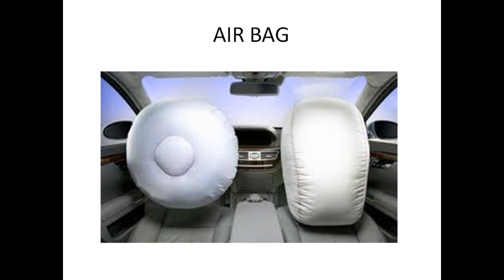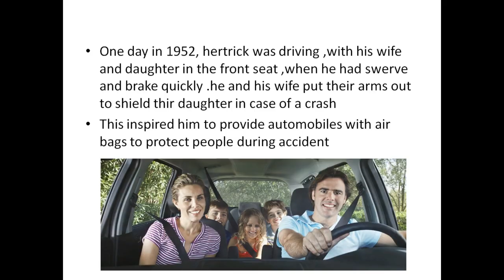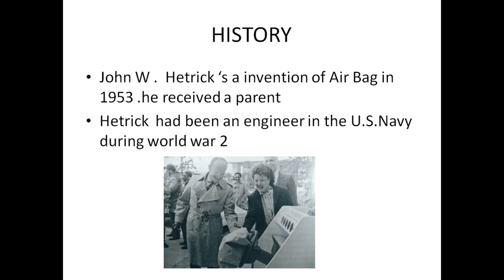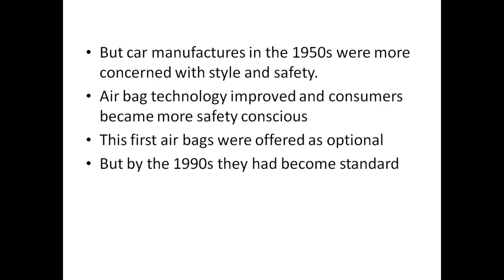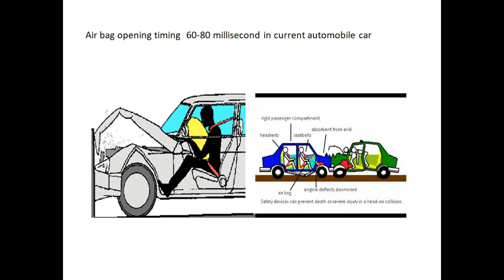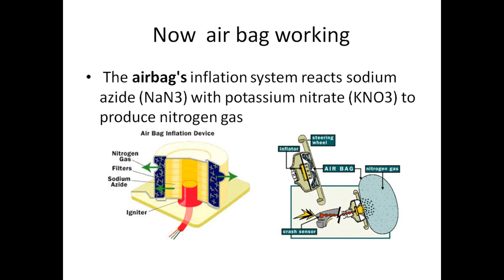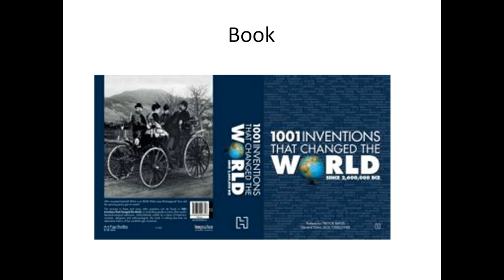what is Air bag..history of airbag...working of air bag#in Tamil#Ep:1#Work For The Future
This is video full of " what is Air bag,history of air bag,working of air bag" and the explain in Tamil . The airbag specifically for automobile use is credited independently to the American John W. Hetrick, who filed for an airbag patent on 5 August 1952, that was granted #2,649,311 by the United States Patent Office on 18 August 1953
what is Air bag..history of airbag...working of air bag

for watching👍